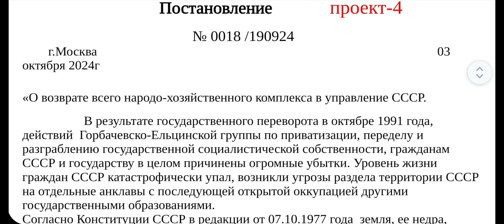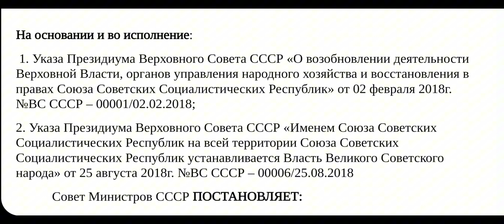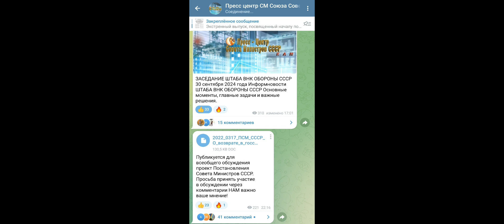Телеграм публикуется проект Постановления СМ СССР для всеобщего обсуждения.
Публикуется для всеобщего обсуждения проект Постановления Совета Министров СССР. Просьба принять участие в обсуждении через комментарии НАМ важно ваше мнение!